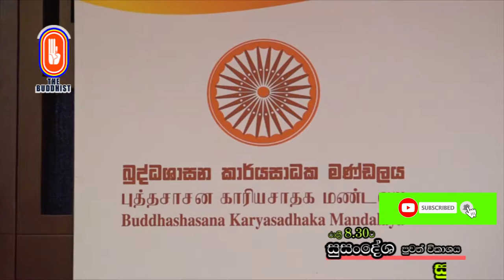Buddhashasana Karyasadhaka Mandalaya - 2019 08 07 බෞද්ධ ප‍්‍රවෘත්ති විකාශය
සුසංදේශ පුවත් රාත්‍රී 08.30
ලංකාවේ ප‍්‍රථම සහ එකම බෞද්ධ ප‍්‍රවෘත්ති විකාශය
The Buddhist Media Network

First Buddhist TV and Radio channel in Sri Lanka. The Buddhist channel studios are located at Sri Sambodhi Viharaya that is situated in Colombo 07, Sri Lanka